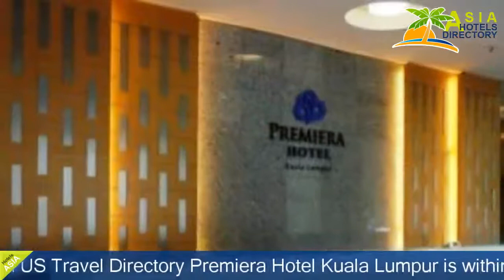Premiera Hotel Kuala Lumpur - Kuala Lumpur Hotels, Kuala Lumpur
Premiera Hotel Kuala Lumpur 4 Stars Hotel in Kuala Lumpur ,Kuala Lumpur Within US Travel Directory Premiera Hotel Kuala Lumpur is within a 5- minute walk of Maju Junction Mall, Campbell Complex and Sogo Shopping Mall.
 It houses a restaurant and offers complimentary Wi-Fi access and parking spaces.
The hotel is a 15-minute walk from Dataran Merdeka and a 50-minute drive from Kuala Lumpur International Airport.
The non-smoking rooms at Premiera Hotel feature a flat-screen TV with satellite channels, a personal safe and a wardrobe.
 Ironing facilities and an electric kettle are included.
 The en suite bathroom comes with a hairdryer.
Staff at the 24-hour reception can assist with luggage storage and concierge services, as well as the use of meeting facilities.

Hotel Location : Menara Mara, 232 Jalan Tuanku Abdul Rahman, zip 50100, Kuala Lumpur ,Kuala Lumpur